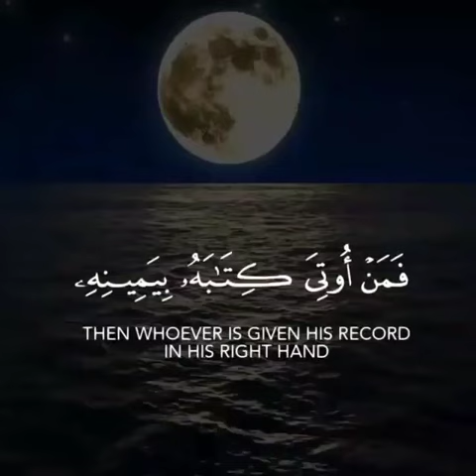Reciter | Muhammed Siddiq Al Minshawi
Quran recitations and Motivations for you.